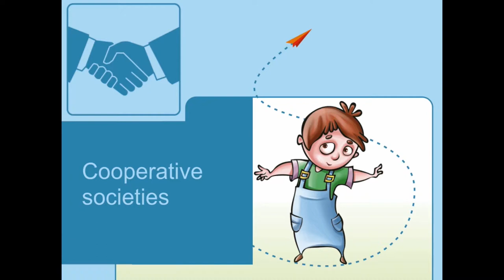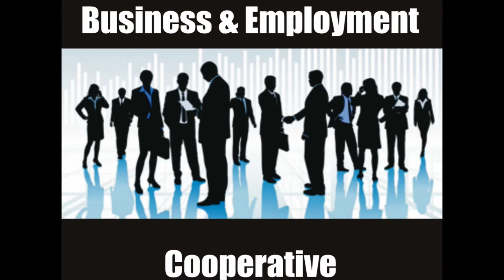Cooperative Societies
This video from Kriti Educational Videos explains about cooperative societies.  In the modern world an example of recognised organisation based on cooperation and interdependence is called cooperative society. It is self-governing association of persons who voluntarily cooperate for mutual, social, economic and cultural benefits. It includes non-profit community organisation that are owned and managed by the people. When members work there it is known as a worker cooperative.